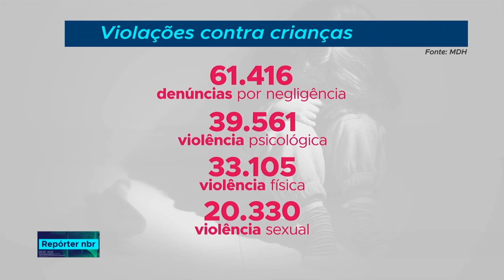Estatuto da Criança e do Adolescente e Constituição garantem direitos especiais às crianças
REPÓRTER NBR - 10.10.18: Na semana do Dia das Crianças, veremos um pouco mais sobre os direitos especiais que a Constituição e o Estatuto da Criança e do Adolescente garantem a estes brasileiros que precisam da proteção do Estado, da Família e de toda a sociedade para crescerem em um ambiente  saudável e feliz.